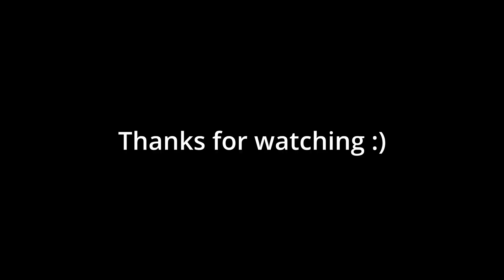Team duels w/goldenphenix part 2